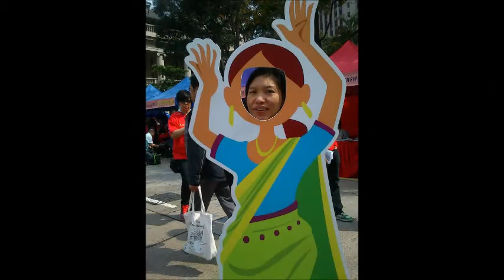S.S.O BONDING TIME (APRIL 1,2012).wmv